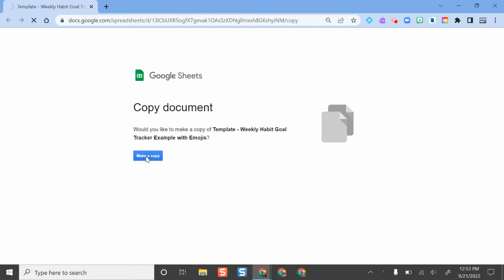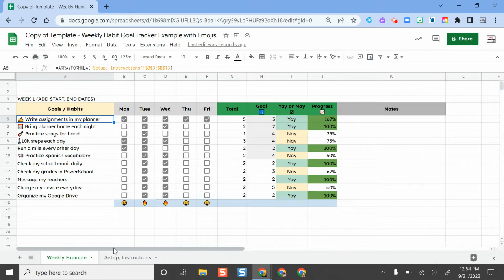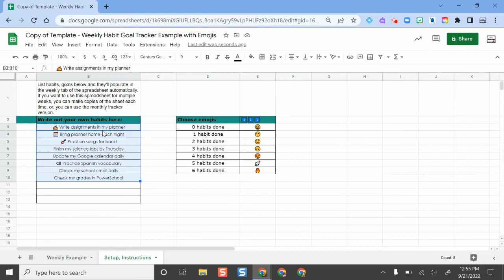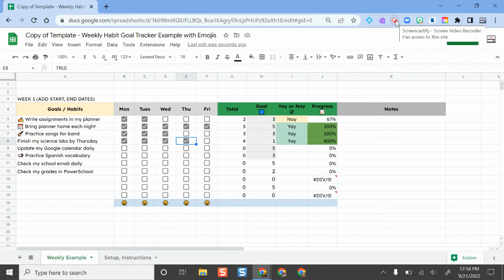Weekly Goal, Habit, Task Tracker in Google Sheets Tutorial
Learn how to use the shared template to keep track of your habits, goals, and tasks for the week in Google Sheets.